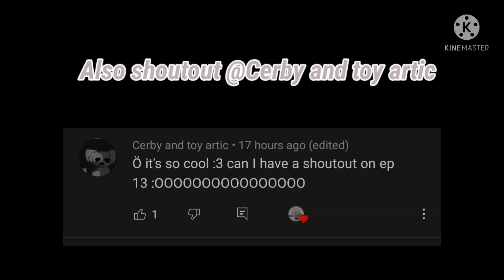New Kids // MCYT // Dreamnotfound // Highschool AU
👀Apps I used:
CapCut
KineMaster
Ibispaint
Gacha Club